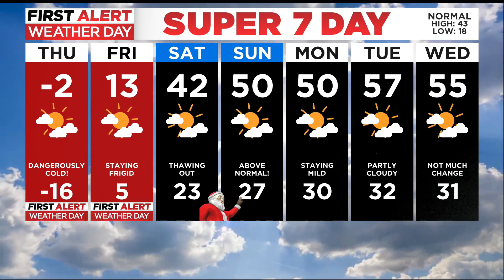The Bitter Cold Has Settled In